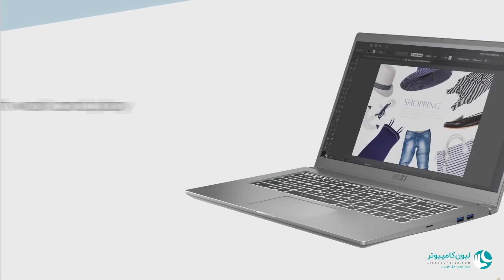معرفی لپتاپ سری Modern 15 از شرکت MSI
لپتاپ سری Modern 15 با کانفیگ‌های مختلف، یکی از بهترین گزینه‌ها برای دانشجویان، دانش آموزان و تولید کنندگان محتوا است. این لپتاپ از مدرن‌ترین قطعات روز بهره می‌برد و وزن کم و استایل باریک آن، همه چیز را بهتر می‌سازد. قیمت مقرون به صرفه این لپتاپ مدرن نیز یکی دیگر از ویژگی‌های خوب آن به حساب می‌آید.